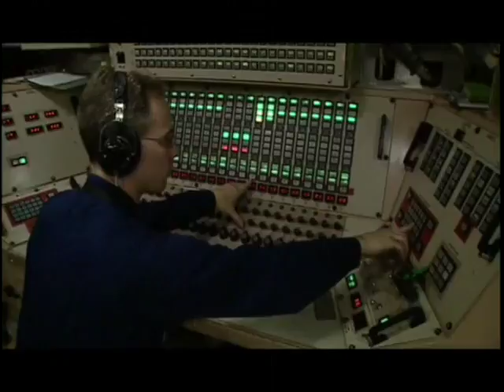Harry Shoffner freelance DP for BBC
Harry Shoffner feature story compilation video.